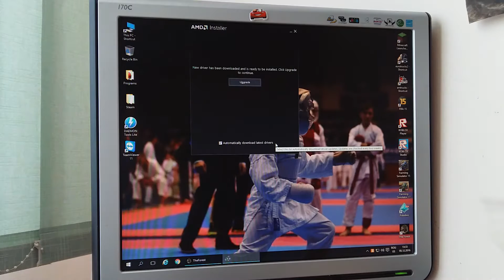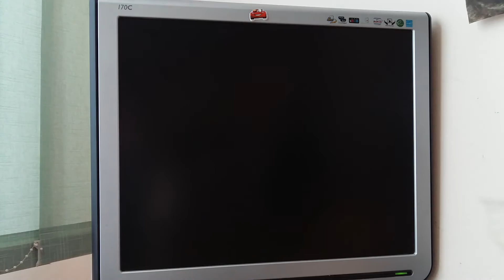The Forest ep.3 .